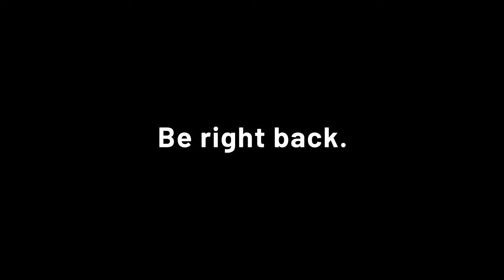Another Raffle for The WIld Hunt Cluster! PVP for ps4 and PC!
Raffle for The new Crystal Isles Release! spin the wheel win free stuff!